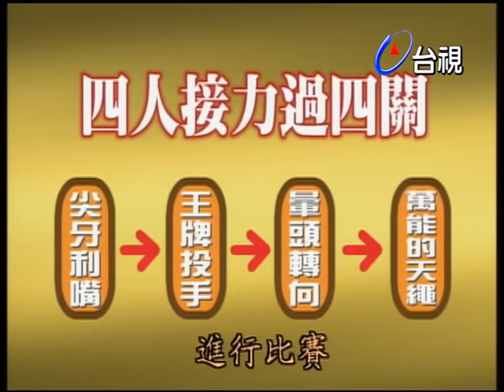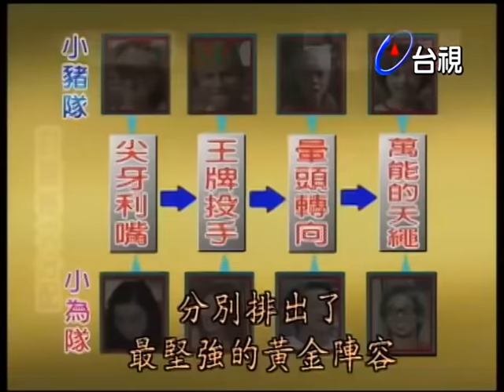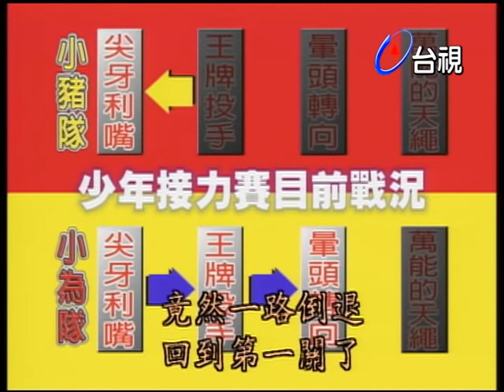旗開得勝 少年接力賽 台北捷運地下街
主持人：羅志祥

來賓：馬維欣